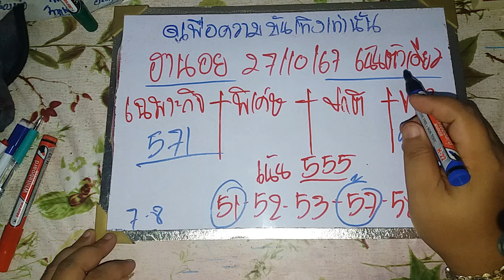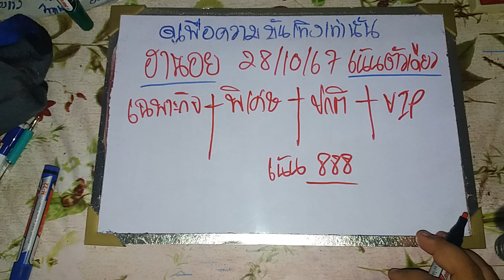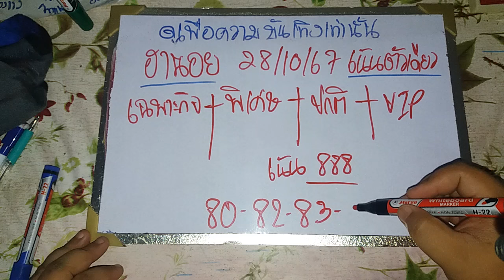ฮานอยวันนี้ 28/10/67 แนวทางฮานอยวันนี้ สูตรฮานอยวันนี้ ฮานอยปกติ ฮานอยพิเศษ ฮานอยVIP ดูเพื่อบันเทิง